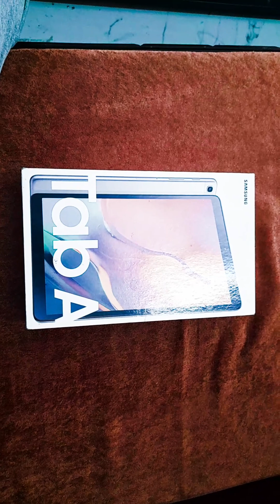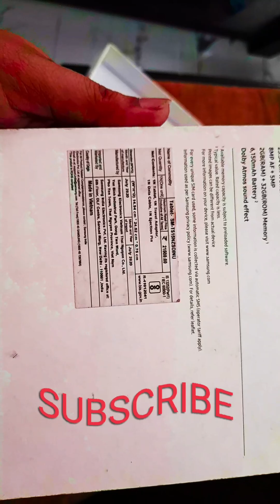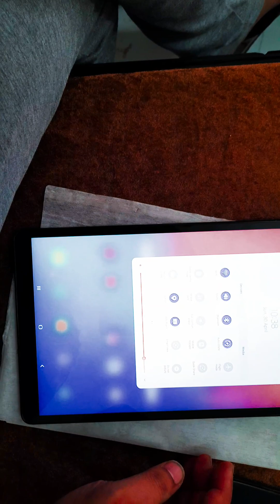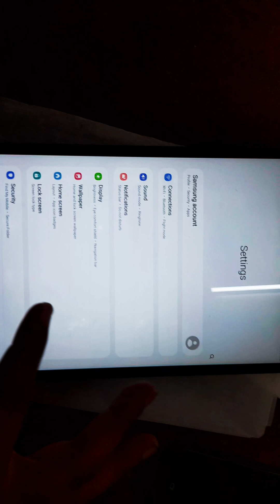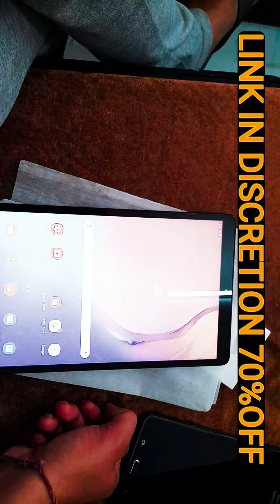Samsung galaxy tab A 10 inch tab review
Welcome to future technology guru